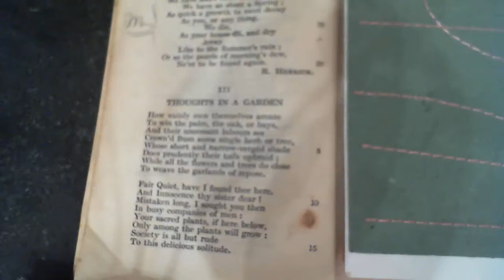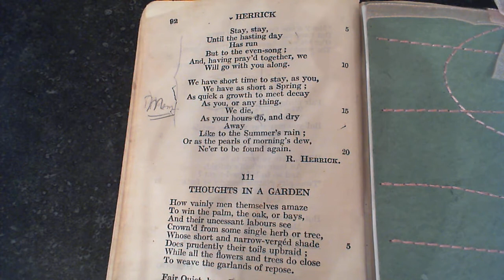To Daffodils - R. Herrick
110 To Daffodils
The one-hundred and tenth poem in the collection.